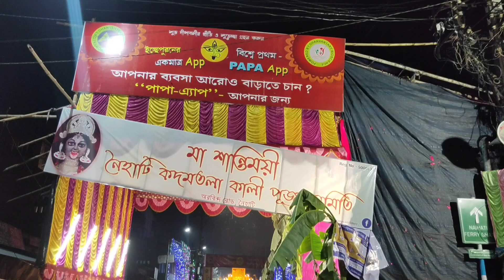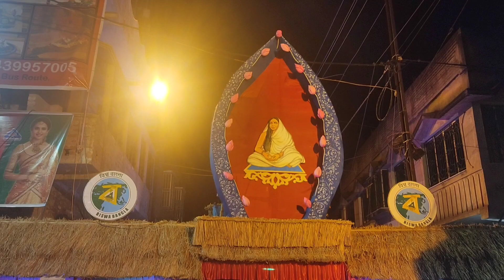NAIHATI BORO MAA 2021 | NAIHATI BORO MAA KALI PUJA 2021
NAIHATI BORO MAA KALI PUJA 2021 | KALI PUJA 2021 | BORO MAA NAIHATI | বড়মা নৈহাটী | BORO MAA 2021 NAIHATI